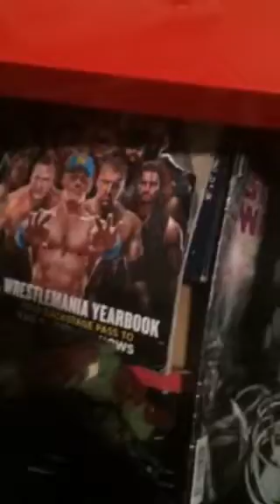First video + room tour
It my first video